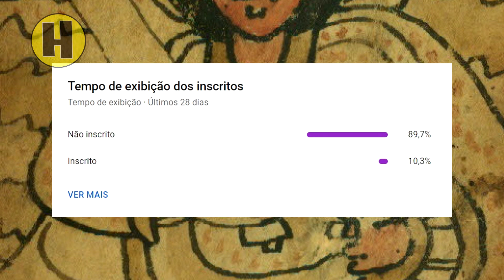🔴 QUEM É O ARCANJO FANUEL? o anjo da ESPERANÇA E DO ARMAGEDON [ A FACE DE DEUS ]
Arcanjo Fanuel ,é o quarto arcanjo no Livro de Enoque ,depois de Miguel, Rafael e Gabriel. Ele é considerado o chefe dos Ofanins, mais conhecidos como Tronos, seu nome significa a face de Deus. Sua voz foi uma das quatro que foram ouvidas por Enoque louvando a Deus.

Fanuel significa "a face de Deus". Outras grafias incluem Paniel, Peniel, Penuel, Fanuel e Orfiel. O Arcanjo Fanuel é conhecido como o anjo do arrependimento e da esperança. Ele encoraja as pessoas a se arrependerem de seus pecados ,e buscarem relacionamentos eternos com Deus, que possam lhes dar a esperança e  de que precisam para superar a culpa e o arrependimento.

Gostaria de ser um apoiador do canal?
O valor será investido em equipamentos do canal ESTÚDIO DE HISTÓRIA

PLAYLIST DOS VÍDEOS MAIS ACESSADOS  DO CANAL

DEUS ABENÇÕE A TODOS COM TODAS AS SORTES DE BENÇÃOS!

Política de Comentários do Canal:

1. Comentários estão sujeitos à moderação do criador do canal e ao sistema automático do YouTube; Os comentários devem ser adequados ao assunto/tema do vídeos/canal. Comentários fora de contexto podem ser excluídos;
2. Estas regras são retroativas e se aplicam a todo o canal, em qualquer vídeo que tenha comentários públicos.
3. Se o comentário for excluído (pelo perfil que comentou ou pelo administrador do canal), mas já tiver sido usado e exibido em algum vídeo do canal, o conteúdo em vídeo NÃO será excluído.